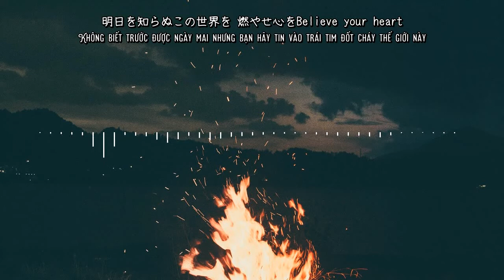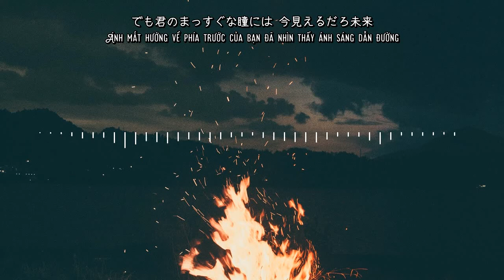[ Vietsub + Lyrics ] Ft by Funkist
Trans : Sả
Picture editor: Vino
Song by Funkist